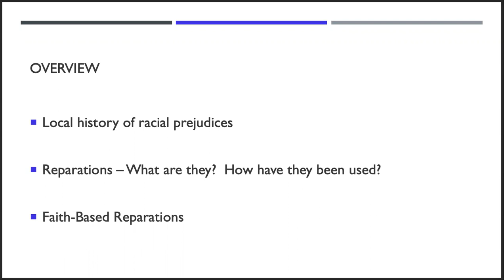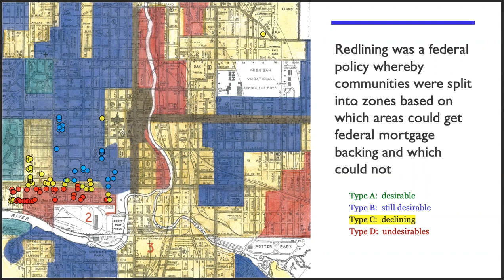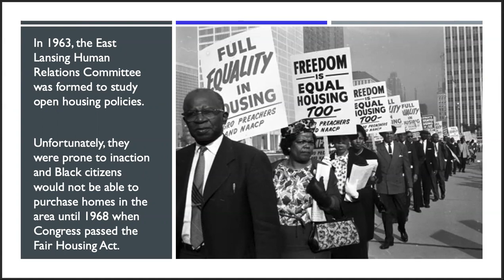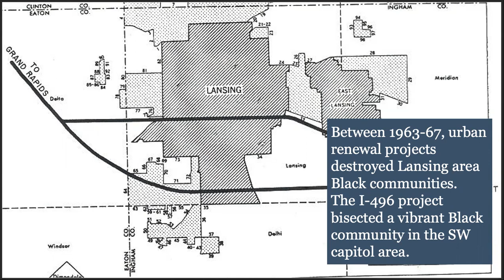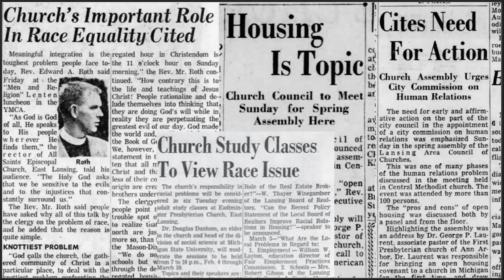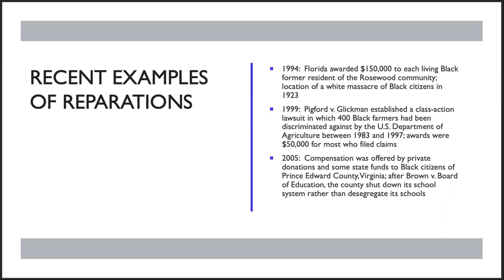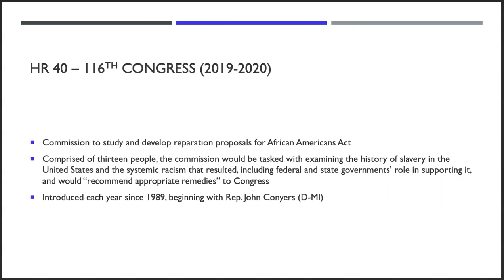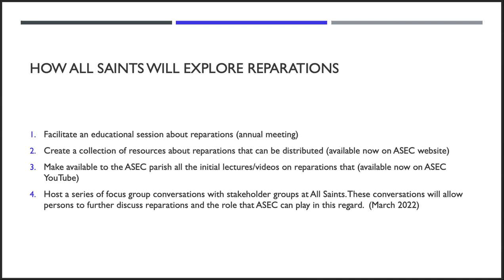ASEC Reparing the Breach